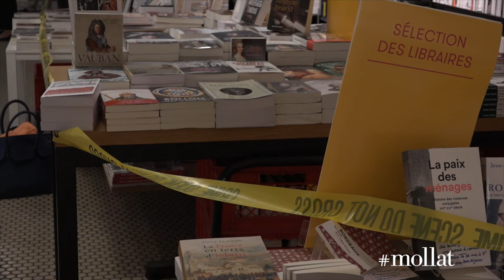Nuit Polar chez mollat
À l'occasion des 120 ans de la librairie mollat et des 30 ans de Rivages/Noir, retour en images sur une nuit pleine de suspense !

Des rencontres - avec les auteurs Hervé Le Corre et Luc Chomarat, mais aussi avec François Guérif, le célèbre directeur de la collection Rivages/Noir - des jeux, des lectures...

Un événement